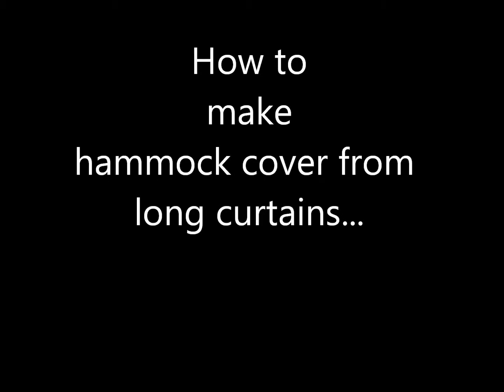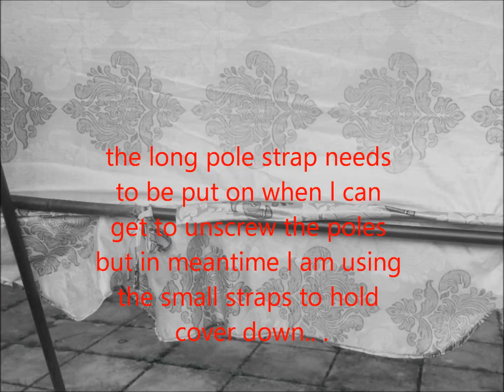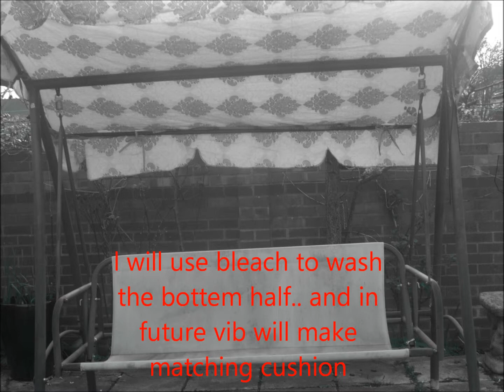How to sew a garden swing cover out of old curtains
After the Storms of UK battered ., my garden swing had a good battering by Storm Aileen, Ophelia, Storm Brian and Deirdre (to name a few)... and the swing cover badly damaged and torn.

So l came to had some unused curtains... and l only needed a pair to make the cover...

logically thinking. my new machine cost over a 100 pounds... and by make these it... it save me money...

so in the near future... l will free hand sew other items. (like l did with this perfect fit swing cover - without measurements... but guess work and figure out, cutting free hand)….